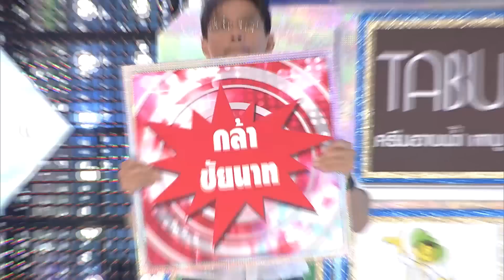กิ๊กดู๋ : ประชันเพลงมัน ชัยนาท & นครศรีธรรมราช [28 มิ.ย. 59] (2/4) Full HD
เงาเสียง พิมพา พรศิริ
เพลง สาวใหญ่สิลงคาน คำร้อง - ทำนอง โฉม ปนัดดา
A 1 (ริน)  สุวาริน ช่องกลาง
B 1 (วิ)  อารีวรรณ อาลัย
A 2 (จิ๋ม)  สินีนาฏ วงษ์มา
B 2 (พร)  กรกานต์ คำพวง
เพลง สาวหมอลำจำได้ คำร้อง-ทำนอง โดย สรเพชร ภิญโญ
เพลง น้ำตาเมียซาอุ คำร้อง-ทำนอง โดย สรเพชร ภิญโญ
เพลง สาวใหญ่สิลงคาน คำร้อง –ทำนอง โดย โฉม ปนัดดา
โชว์คู่เพลง น้ำตาเมียซาอุ คำร้อง-ทำนอง สรเพชร ภิญโญ

ฝั่งพี่กิ๊ก อ.เนินมะขาม จ.ชัยนาท
1.)  รัฐวิศว์ สอนโยธา (กล้า)
2.) วรัญญา วงษ์เม่น (แพน)
3.) มาโนชณ์ อ่อนสิงห์ (อั้ม)
เพลง เธอคือดวงใจ / ก็อท จักรพันธ์ ครบุรีธีรโชติ คำร้อง-ทำนอง สลา คุณวุฒิ

ฝั่งพี่ดู๋ อ.ปากพนัง จ.นครศรีธรรมราช
1.)  กัญภิรมย์ เอียดชัง (กัญ)
2.)  ปาลิกา ปรีดาศักดิ์ (ใบเฟร์น)
3.)  ลักษณ์ขมาศ ขาวเรือง (แอร์)
เพลง เพลงรักเพลงคิดถึง / คัฑลียา มารศรี คำร้อง-ทำนอง ชัยยะ ชัยแก้ว

แพน + ใบเฟิร์น เพลง ติดหนึบ / ใบเตย อาร์ สยาม / คำร้อง โดย สุทธิพงษ์ สมบัติจินดา / ทำนอง โดย วุฒิชัย สมบัติจินดา
กล้า + กัญ  เพลง ภูมิแพ้กรุงเทพ / ป้าง นครินทร์ Feat.ตั๊กแตน ชลดา / คำร้อง-ทำนอง นครินทร์ กิ่งศักดิ์

ช่วงที่ 1/4 "ประชันเงาเสียง" พิมพา พรศิริ
ช่วงที่ 3/4 การแข่งขันรอบ “ประชันเสียงดี”
ช่วงที่ 4/4 โชว์พิเศษ ต้นฉบับพบเงาเสียง / ประกาศผลผู้ได้รับคะแนนโหวต

ติดตามความสนุกเหล่านี้ได้ ในรายการ “กิ๊กดู๋ สงครามเพลง...เงินล้าน” ทุกคืนวันอังคาร เวลา 22.30น. ทางช่อง 7 สี ติดตามความเคลื่อนไหวรายการได้ที่

Line : JSLGlobalMedia

154 ลาดพร้าว ซอย 107 แขวงคลองจั่น เขตบางกะปิ กรุงเทพฯ 10240
154 Ladprao Road (Soi 107) Klongjan, Bangkapi, Bangkok 10240 Thailand